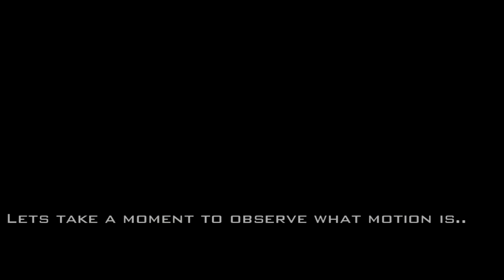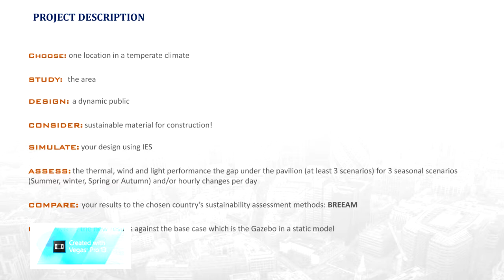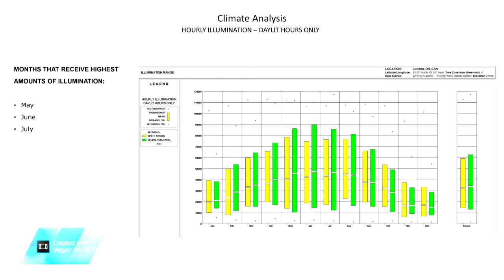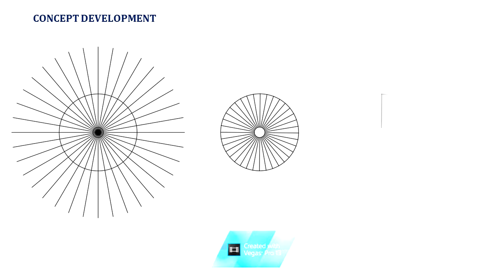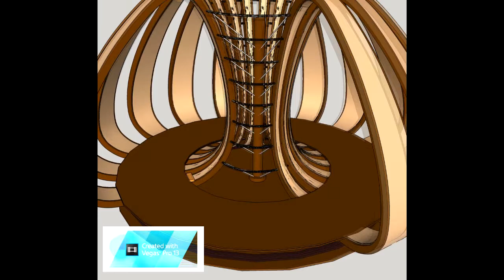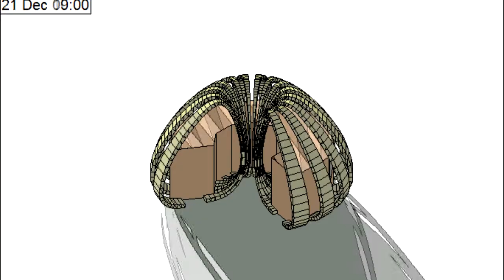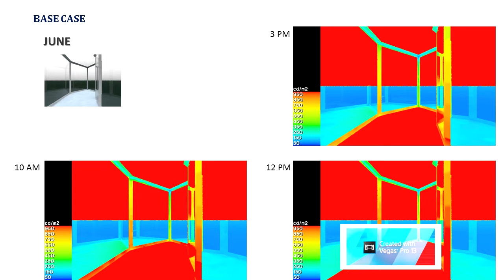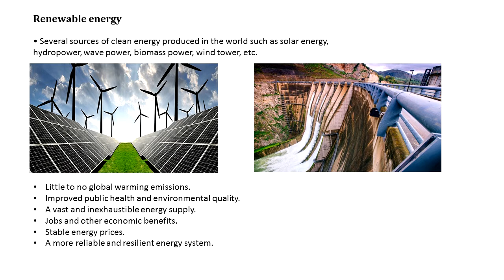Climate & Comfort Waad & Suzan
Climate & Comfort